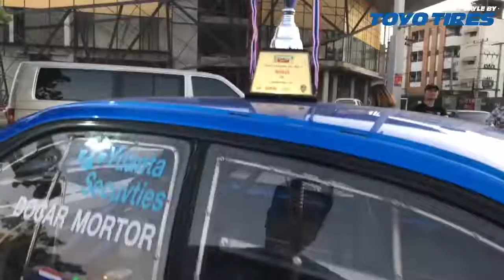รถซิ่ง อุบลราชธานี | Street Style by TOYO TIRES Thailand